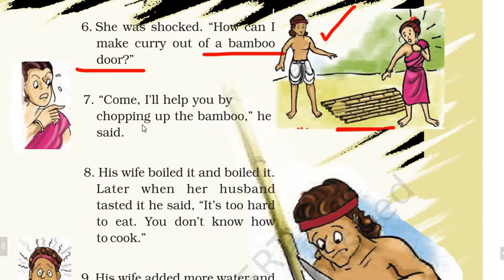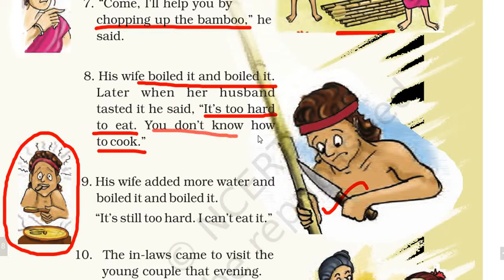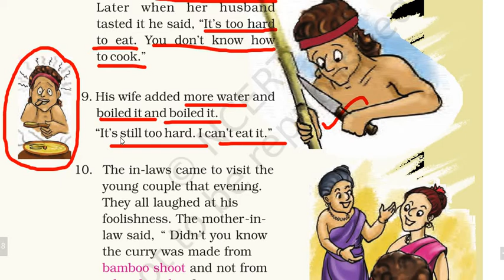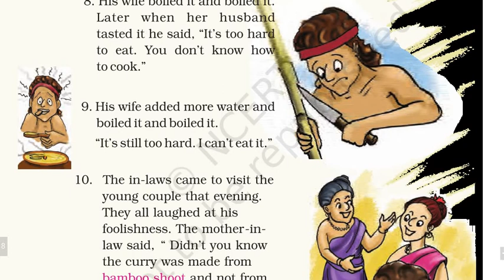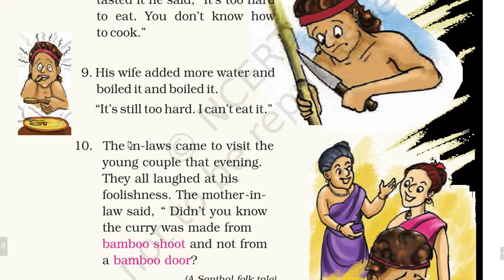CLASS 5 - PROSE - BAMBOO CURRY - PART - 3